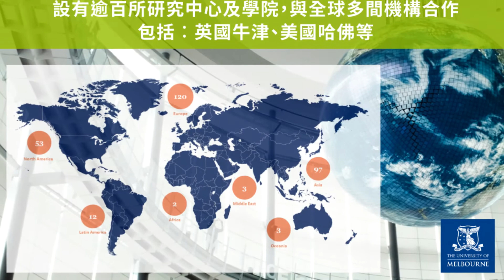【澳洲No.1】墨爾本大學學士/碩士課程簡介會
香港學生、家長、在職人士選擇出國升學，就是為了未來鋪路。如何選擇一所頂尖大學，除了了解大學的學術背景，還要考慮大學能否有助未來就業。澳洲墨爾本大學 (The University of Melbourne) 為澳洲歷史第二悠久的大學，澳洲八大 之一，在學術研究等各方面有着出色的成就。

大學排名︰
📌 連續10年於Times Higher Education World University Rankings獲評為全澳第1
📌 14個學科包括 商學、醫學、教育、心理學、法律 等於QS世界大學學科排名2020全澳第1
📌 MBA課程亞太區排名第1，商學院商業分析碩士課程全澳第1
(QS World University Rankings: Global MBA Ranking 2021 & Master in Business Analytics Rankings 2021)

大學着重科研，自設逾100所研究中心及院校，當中許多身處不同機構部門中，亦有不少與各大機構合作，包括 英國牛津、美國哈佛 等合作。

除了上述的傑出學術成就，墨爾本大學畢業生就業情況亦非常理想，大學與世界逾1600間機構合作為學生提供實習或相關培訓計劃。因此，在QS Graduate Employability Rankings 2020中，畢業生就業優勢 包括大學與僱主合作、校友表現兩方面全澳第2，而僱主對畢業生的評價更是全澳第1。

為了讓 F5、DSE、大學生、家長 及 在職人士 更加了解墨爾本大學，「aec教育顧問」於1月16日(六) 講解大學的學士課程教育模式、熱門碩士課程、基本入學條件、學費預算及申請程序等，歡迎登入以下網站或whatsapp 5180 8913預約出席。

講座日期: 1 月 16 日(六)
時間: 3pm – 4pm